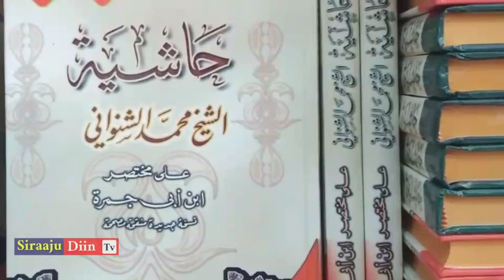Abii Jamra | Cashar-kii 11aad | Sheekh Cabdikariim Cuthman Ceynab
Ku Soo dhowoow Kanaalka Siraaju Diin Tv

Waxa Ugu Qaalisan Aduunka Waaa Wakhtiga..⏰

Qeyb kamid ah Wakhtiqeyga Ayaan Ku Bixyaa Si aan Meeshaan Ugu soo gudbiyo Wax Walboo Kheyr Ah Sida :

Duruusta Kutubada , Saliga Nebiga ﷺ , Muxaadarada , Wacdiga , Subacyada Quraanka Iyo Kuwa Kitaabada , Dikriyaasha.. Iyo Dhmn Wixii Kheyr Ah..🌻

📌FADLAN WALAAL
• Haddaad Nala Socotay Waad Ku Mahadsan Tahay..❤
• Share ♻ الدال علىٰ الخير كفاعله ♻

📌MACLUUMADKEYGA GAARKA AH
○ Magaceyga : MoHammed Hassan Elmi
○ Ku Nool : Muqdisho Banadir Somalia

📌NAGALA SO XARIIR

📌 Ilaali Waqtiga Salaadda..⏰👀

Mahadzanid..👍👍